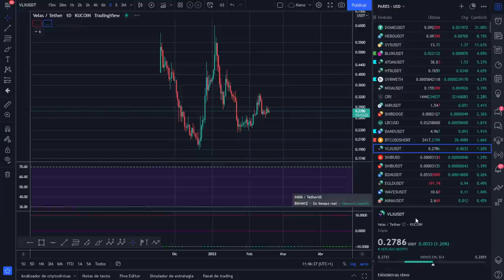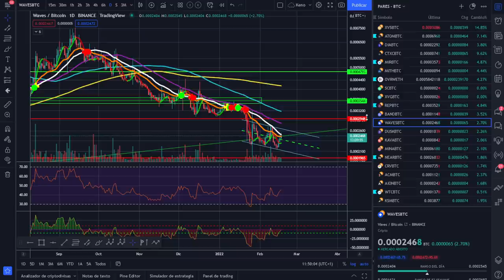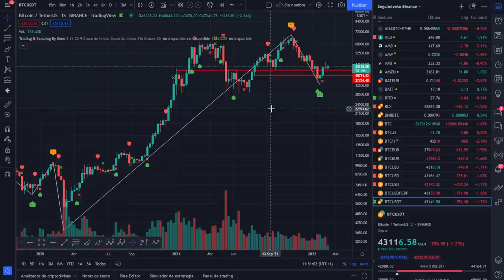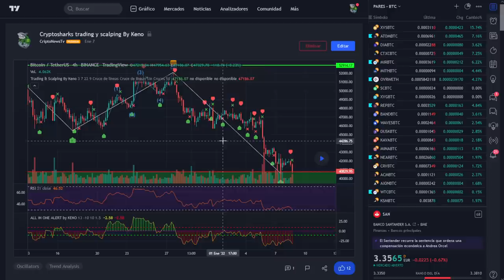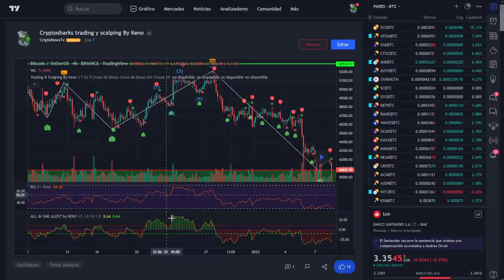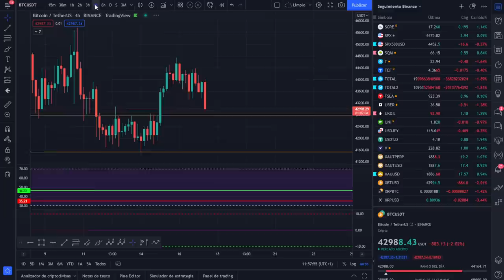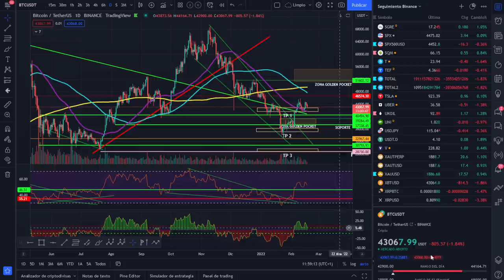🚀 BITCOIN¡NO TE LO PUEDES PERDER! ¡ANÁLISIS MAÑANERO!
NO TE PUEDES PERDER ESTE VÍDEO DE 0 A 100.

LECTURAS RECOMENDADAS:
EL MEJOR SOBRE BITCOIN Y BLOCKCHAIN FÁCIL DE ENTENDER: